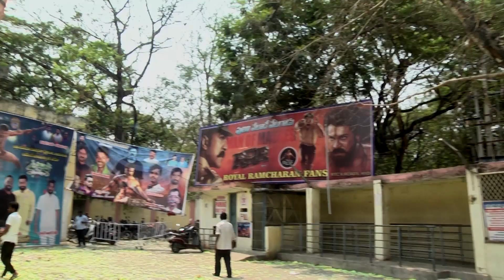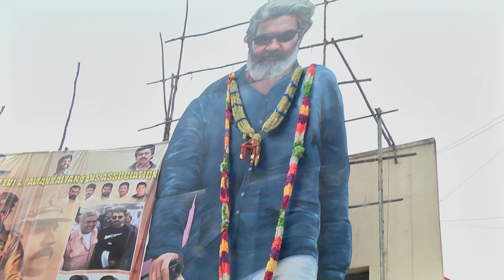Jr Ntr, Ram Charan Fans Hungama @ Devi Theater In Hyderabad